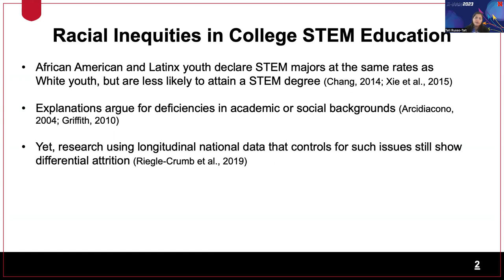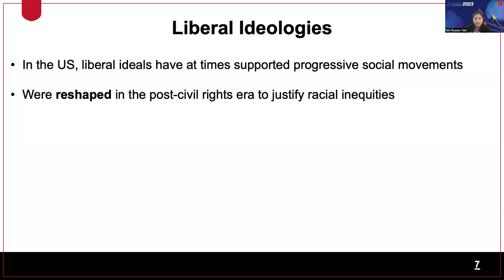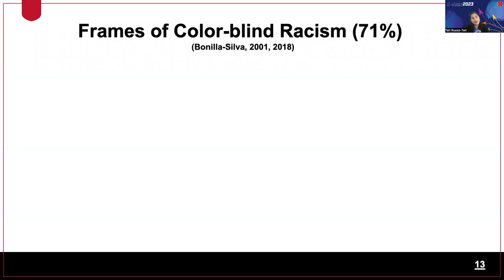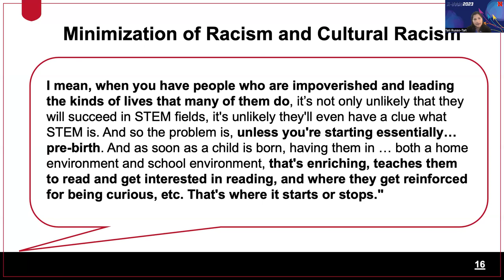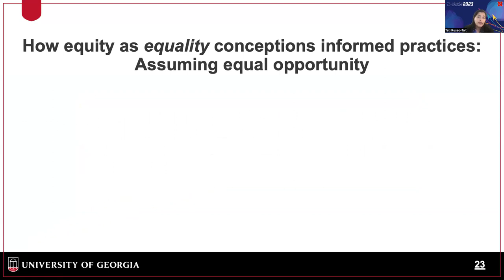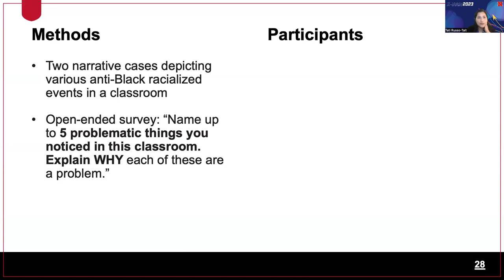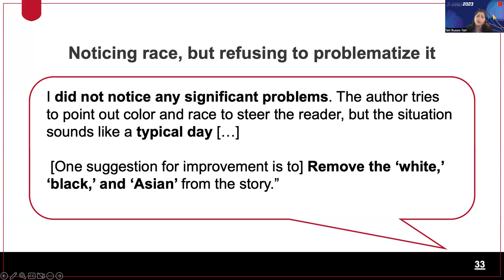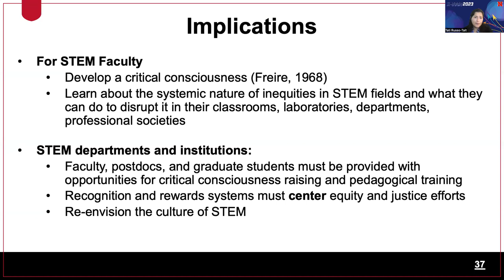X-DBER 2023 - Featured Speaker - Russo-Tait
Tatiane Russo-Tait, Ph.D.
Cellular Biology, University of Georgia

Dr. Russo-Tait investigates components of college STEM learning environments and culture to understand how to best promote equity and justice in STEM education. Her current research focuses on the equity-related beliefs and practices of college science instructors, and the experiences and perspectives of students from minoritized backgrounds in college science classrooms.